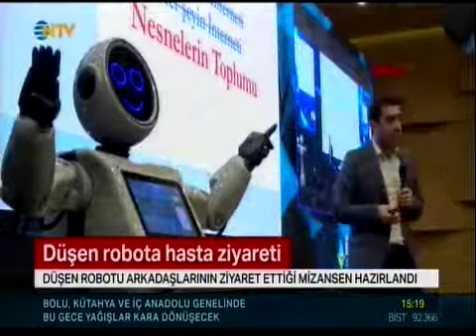NTV'de Yayınlanan "İnsansı Robot Mini ADA'ya Arkadaşlarından Hasta Ziyareti" Haberi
Mini Ada’nın Sahneden Düşmesi Ülke Çapında Gündem Oluşturdu
Türkiye’nin Yerli Robotik Markası AKINROBOTICS tarafından üretilen insansı robot Mini Ada’nın sahneden düşmesi ülke çapında geniş yankı buldu. 8 Aralık 2018 Cumartesi günü Antalya Mimar Sinan Kongre Merkezi’nde düzenlenen 4. Akdeniz Bilişim Zirvesi’nde görev alan robot Mini Ada’nın yaptığı sunuculuk ve dans gösterisi esnasında sahneden düşmesi ve düşen robot mini ADA'ya robot arkadaşlarının ziyareti tüm ülke çapında gündem oluşturdu. AKINROBOTICS tarafından yapılan açıklamada olayın, salondaki elektronik sinyallerin yoğunluğundan dolayı meydana geldiği belirtilerek bundan sonra bu tür bir olayın yaşanmaması adına gerekli tüm önlemlerin alındığı belirtildi. Konu ile ilgili basında yer alan haberler…